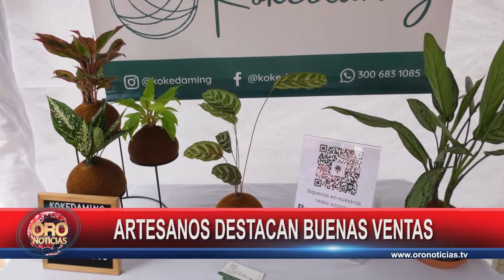Artesanos exhiben sus productos en la Feria Bonita | Oro Noticias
Los artesanos están satisfechos por el espacio que les brinda la Feria Bonita, evento que les permite dar a conocer sus emprendimientos hechos a mano con mucho amor.